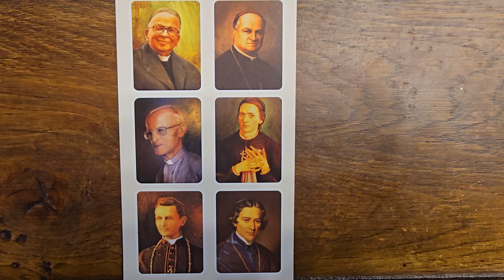2024-09-15 METLIKA, cerkev Sv. Martina